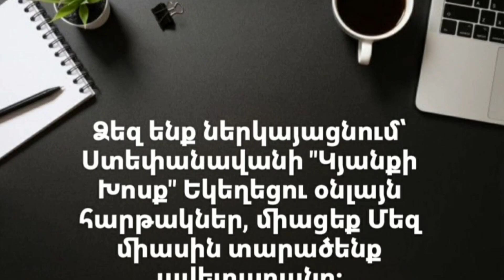02.04.23 "Իմ ելիցը" Հրայր Սուքիասյան || "Im elicy" Hrayr Sukiasyan